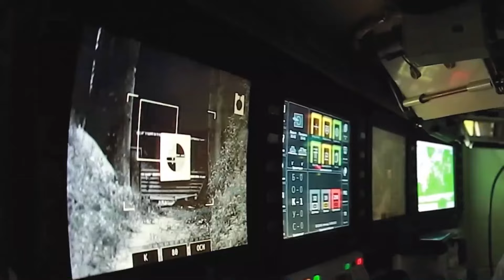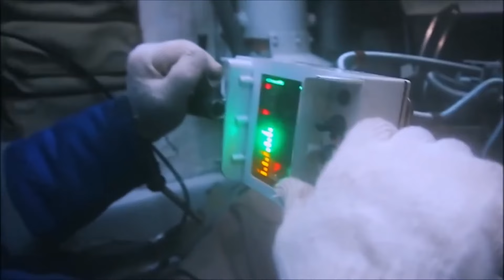Russia's T-14 Armata Tank Is a DISASTER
From 19FortyFive.com - If the Kremlin deploys any T-14 Armata main battle tanks (MBT) to Ukraine, it will only be for propaganda purposes and not because of its purported advanced capabilities.

The tank probably wouldn’t be sent into combat, largely due to a lack of confidence in the platform. That was the assessment of the UK’s Ministry of Defence (MoD) last month.

“Any T-14 deployment is likely to be a high-risk decision for Russia. Eleven years in development, the program has been dogged with delays, reduction in planned fleet size, and reports of manufacturing problems,” the MoD announced via its daily social media update on January 19, 2023.

Sending the tanks into combat would likely be high-risk for Moscow, the MoD also noted. An additional challenge for the Kremlin would be adjusting its logistics chain to handle the T-14, as it is larger and heavier than other Russian MBTs currently employed in Ukraine.

“If Russia deploys T-14, it will likely primarily be for propaganda purposes. Production is probably only in the low tens, while commanders are unlikely to trust the vehicle in combat,” the MoD added.

What happens next to the T-14 Armata?